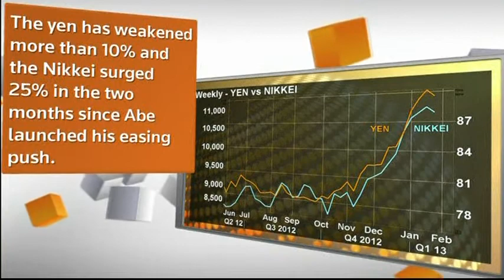1401MR JAPAN-BANK OF JAPAN FACTBOX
1401MR JAPAN-BANK OF JAPAN FACTBOX